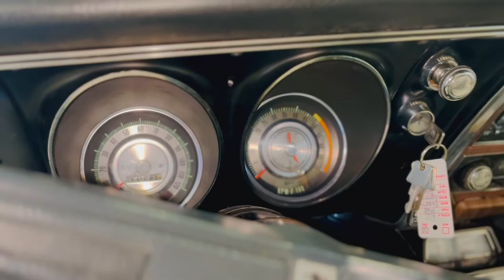CAMARO RS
Episode 15
1968 Chevy Camaro Rs with
327 V8
Automatic trans